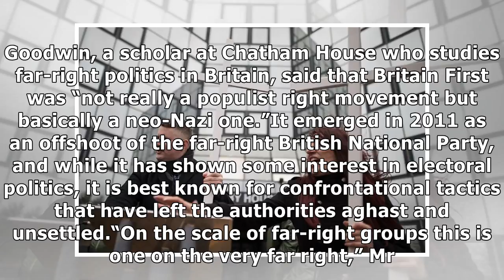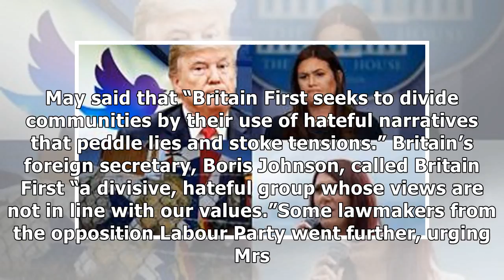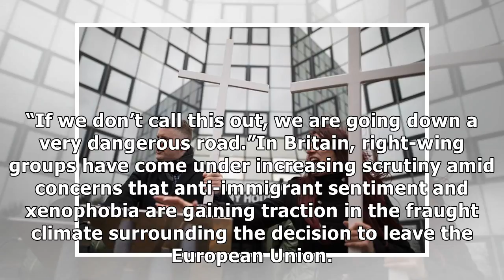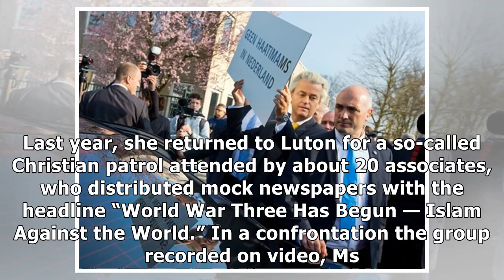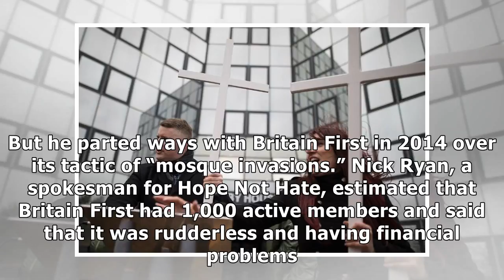British far-right group exults over attention from trump